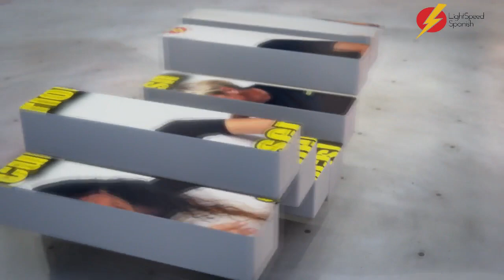A fun Chat about Spanish Immersion